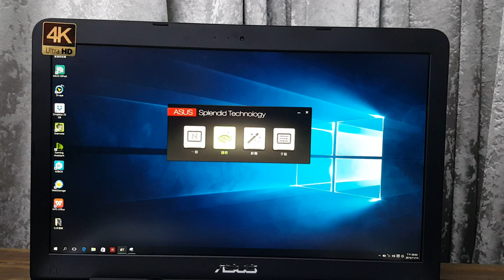ASUS Vivobook 4K Splendid 抗藍光測試